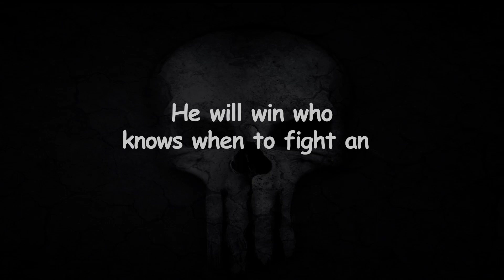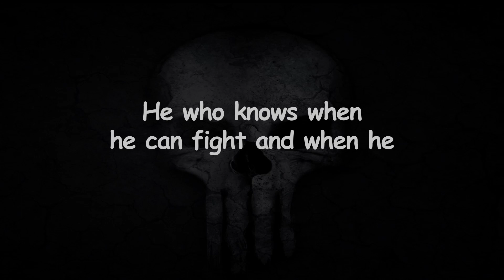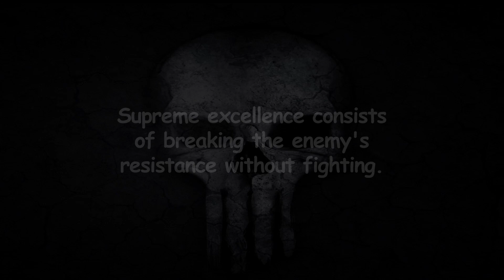Sun tzu quotes for all your battles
The art of war strategy by sun tzu.

BOOKS:
Tantra & buddhism: Greatest spiritual wisdom
Buddha quotes
A mindful path to peace, love, and happiness
Bruce lee's wisdom for daily living
Bruce lee artist of life
Powerful quotes by bruce lee
Enlightening quotes by aristotle
Inspiring quotations by the greatest ancient greeks
The big book of aristotle
Motivational quotes from sun tzu
50 strategic rules
Sun tzu quotes
Flags of the world
Odd one out-interactive activity
A lovely activity book for spring

FLAGS:
World countries flags flash cards
Indian national polyester flag
United states national polyester flag
Canada national polyester flag

WORD PUZZLES:
Crossword for kids
Word hangman
Spell board puzzle game

REWRITABLE WRITING PADS:
LCD portable erasable paperless memo writing tablet
Portronics re-writable LCD ruffpad

Edited by: WHIRLPOOL OF KNOWLEDGE